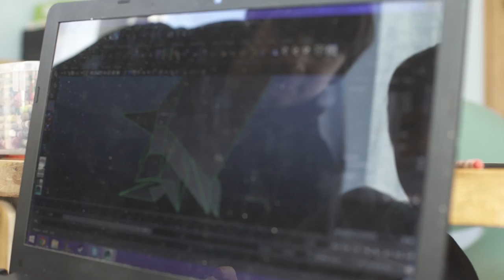Fairhaven School Class of 2015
Five Fairhaven graduates talk about how their school without tests or grades provides the perfect opportunity for growth and learning.